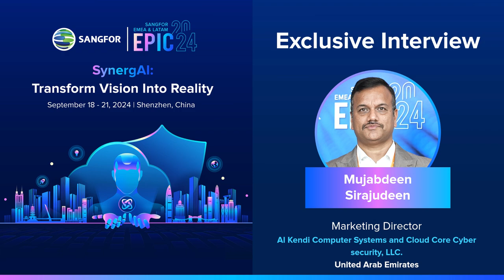Voices of Innovation from the 2024 EMEA & LATAM Sangfor EPIC Summit: Mujabdeen Sirajudeen, UAE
Welcome to the debut episode of Voices of Collaboration, where we’re here with industry experts from the UAE, interviewed during the 2024 EMEA & LATAM edition of the Sangfor EPIC Summit! 🚀 Get ready to hear from them as they discuss how their partnership with Sangfor is reshaping the digital landscape.

These forward-thinking experts delve into the transformative power of cutting-edge cloud computing and cybersecurity innovations, all driving remarkable success for their clients. Discover how revolutionary tools like Sangfor Security GPT, Cyber Guardian, and Omni Command are paving the way for simplified, integrated solutions, empowering businesses to thrive with confidence and agility.

✨ Don’t miss tomorrow's episode of Voices of Collaboration, where our global partners from Brunei and Hong Kong explore their successful journeys with Sangfor and the future of innovation!